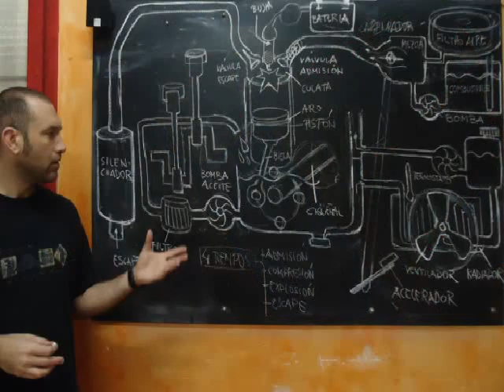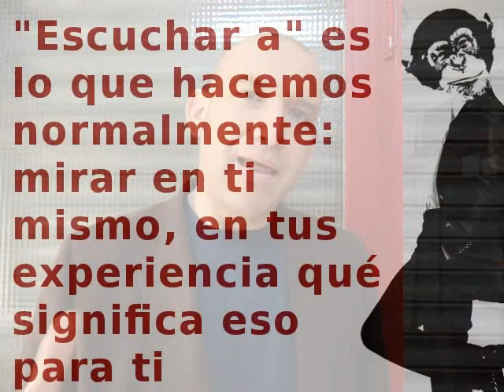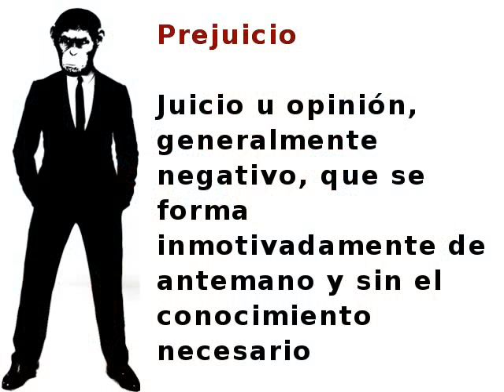oir y escuchar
4 niveles de escucha, para usarlos según interese y tras practicar, practicar, practicar...